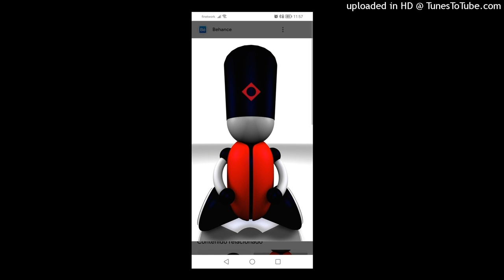Riggsy & Frank Farrell - Brainblock 1664 (Original Mix). 2000